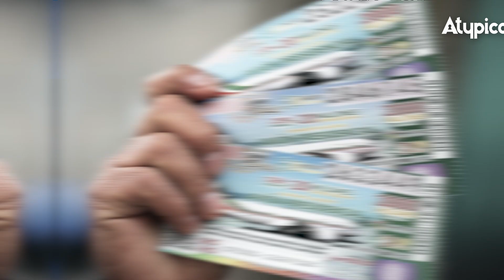La FARSA del AVIÓN PRESIDENCIAL al DESCUBIERTO: ¡EL GOBIERNO SALIÓ PERDIENDO!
► ¿QUIERES ANUNCIARTE?